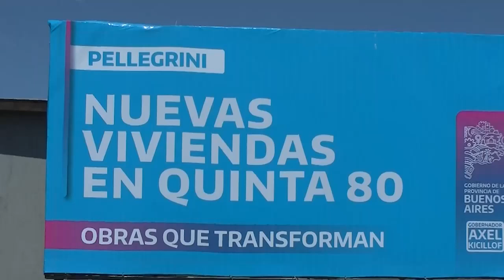VISITA DEL GOBERNADOR DE LA PROVINCIA A PELLEGRINI